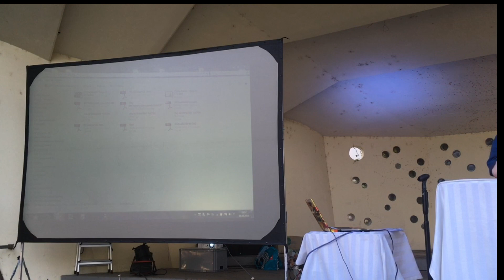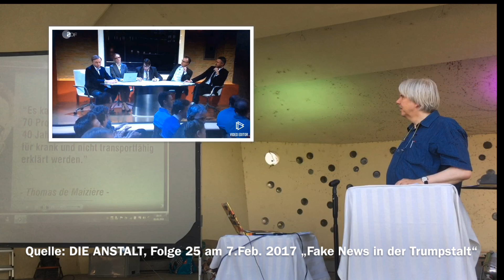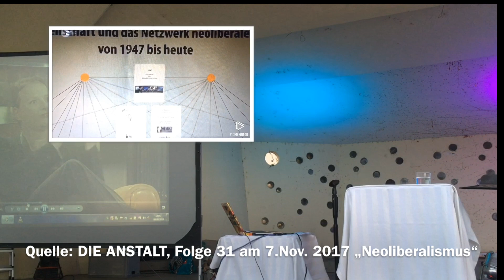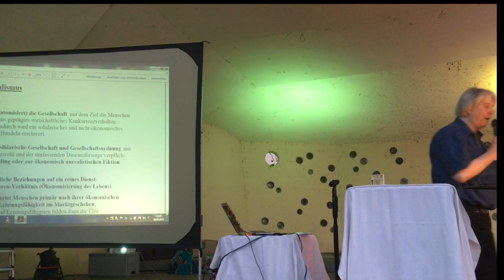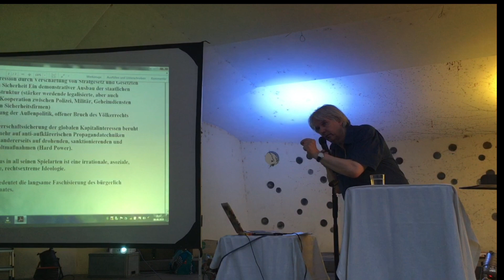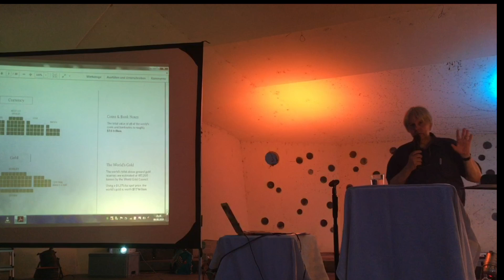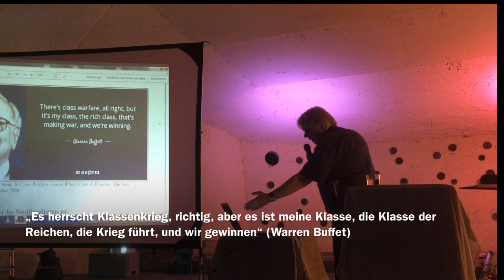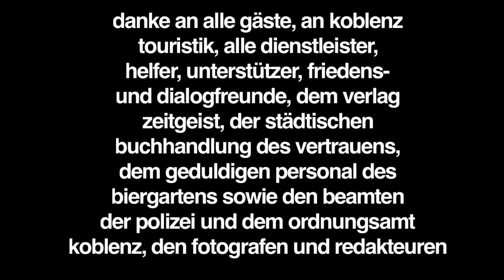Koblenz: Im Dialog - Vortrag mit Ekkehard Sieker - Der Hype um die "Fake News" (Nr. 04)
Koblenz: Im Dialog
Vernunftbasierter parteifreier Bürgeraustausch
Demokratischer Dialog, um friedliche Lösungen zu finden
Sabiene Jahn
gesang | sprache | musik
Schwalbenweg 2c
56075 Koblenz

Ekkehard Sieker wurde 1955 geboren, studierte Mathematik und Physik und ist heute freier Fernseh- und Wissenschaftsjournalist. Für ARD (Monitor) und ZDF (Die Anstalt), ebenso wie für den Stuttgarter Krimiautoren Wolfgang Schorlau, dessen Politthriller gern verfilmt werden, recherchiert er maßgeblich die Fakten und Hintergründe. In den Romanen „Der große Plan – Denglers neunter Fall“, werden die Griechenland-Verschuldung und Deutschlands Vergangenheit behandelt, in „Die schützende Hand – Denglers achter Fall“, stehen die Ungereimtheiten des NSU-Trios im Mittelpunkt.

Aufklärung – ein Begriff, der die Neuzeit seit dem 17. Jahrhundert prägte – ist heute eher im Bereich der Geheimdienste zu finden.
Der englische Begriff Intelligence heißt Verstand, Klugheit, Einsicht, aber auch geheimdienstliche Aufklärung. Die CIA (Central Intelligence Agency), der Auslandsgeheimdienst der USA, wird zum Beispiel durch einen Director of National Intelligence beaufsichtigt, und man sollte nicht davon ausgehen, dass diese nationalen und internationalen Aufklärer Aufklärung im Sinne der Aufklärung betreiben. Bei der Aufklärung von säkularen Zusammenhängen ging und geht es nicht um religiöse Erleuchtung, sondern um objektive Erhellung der Verhältnisse. Es sollte Licht in die wahren Zustände der Welt gebracht werden, die bis dahin vielfach im Dunkeln lagen.

Die Diskussion über Fake News ist von Anfang an keine wahrhaftige Diskussion im Sinne einer bürgerlichen Aufklärung gewesen. Vielmehr ist sie ein wichtiger Teil eines öffentlich verbreiteten Bedrohungsszenarios, einer politischen Inszenierung, die Ängste vor unsichtbaren Machenschaften und Feinden schürt und klares Denken behindert. Die medial diskutierte Bedrohung durch Fake News bietet die argumentative Grundlage, um zivil-militärisch aufzurüsten: für den Cyber- und Informationskrieg.

Mit Zitaten aus einer SWR-Podiumsdiskussion zwischen Fakten und Fake News im Juni in Koblenz

Am Wahlkampf des US Präsidenten Donald Trump und den Strategien zu Bedrohungen seitens Russland, sowie den nachweislich schon zuvor initiierten militärischen Reaktionen, sowie den Unsäglichkeiten der Meinungsmanipulationen in bsw. den ausufernden Talkshows und dem so gut wie völlig fehlenden Hinterfragen vermeintlicher Fakten seitens der Medien, brannte er ein wahres Feuerwerk ab. Schonungslos legte er auch offen, wie die Bundeswehr – von der Öffentlichkeit so gut wie nicht bemerkt, da ihr so konsequent als möglich verschwiegen – bereits 13.500 Soldaten in einer 6. Strukturebene: CIR Cyber und Informationsraum in Stellung brachte, also über Heer, Luftwaffe, Marine, Sanitätsdienst und Streitkräftebasis aufrüstet. Beklemmend dabei auch das Zusammenspiel EU und NATO, explizit am Beispiel StratCom NATO Strategic Communications Centre of Excellence.

Video-Einspieler von „Die Anstalt“ zu bsw. dem fiktiven Wahrheitsministerium unterstrichen die Vortragsinhalte nachdrücklich und führten über die (MPS) Mont Pèlerin Society zu einem Themenschwenk auf fundierte Kapitalismus- und Neoliberalismus-Kritik.

Die jeweiligen Faktenchecker-Skripte finden Sie auf Facebook Bitte senden Sie gern eine E-Mail an uns senden, dann schicken wir Ihnen die jeweiligen PDF-Datein gern zu.

Videohinweis: Prof. Rainer Mausfeld (28. Pleisweiler Gespräche):
Wie sich die "verwirrte Herde" auf Kurs halten lässt: Neue Wege der "Stabilitätssicherung" im autoritären Neoliberalismus. Hinweise: Unterstützen Sie die Nachdenkseiten bitte

Seit Jahren drücken die Notenbanken dieser Welt die Zinsen, um verschuldete Staaten zu stabilisieren, Banken zu retten und Wachstum anzukurbeln. Eine noch nie dagewesene Geldflut führt zu neuen Blasen.